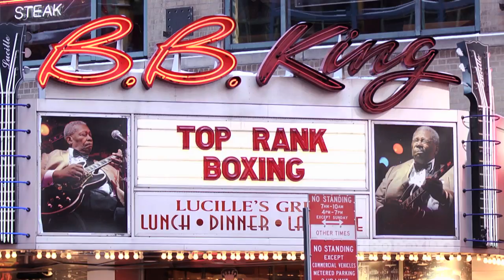HBO Boxing Video News Update: Garcia vs. Burgos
HBO Boxing Insider Kieran Mulvaney reports from the Garcia vs. Burgos final press conference in NYC. Garcia vs. Burgos happens Sat., Jan. 25 at 9:45pm ET/PT on HBO.

It's HBO.